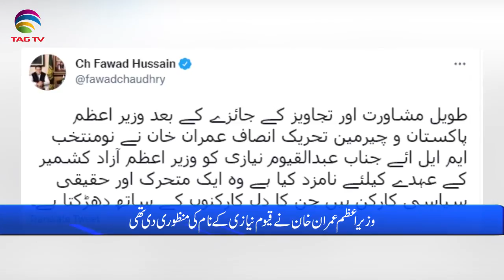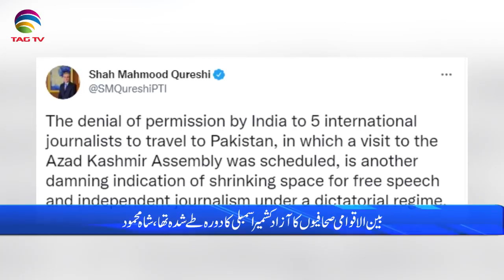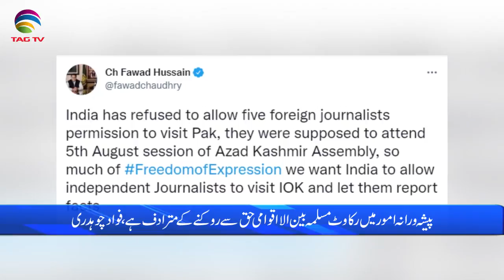Pakistan News Bulletin with Waqar Hussain, Aug 4, 2021